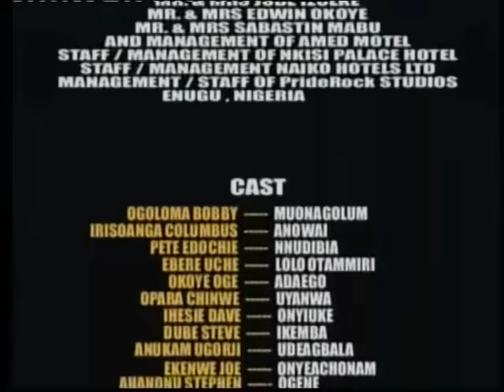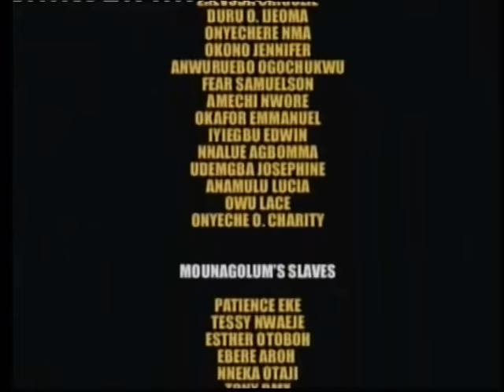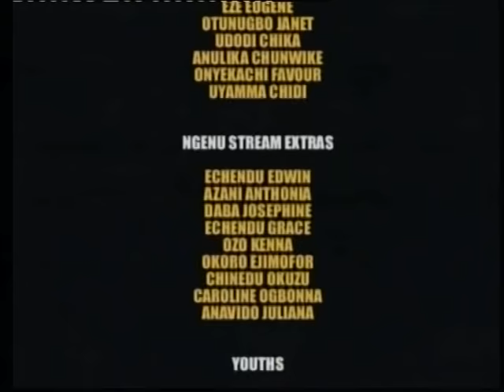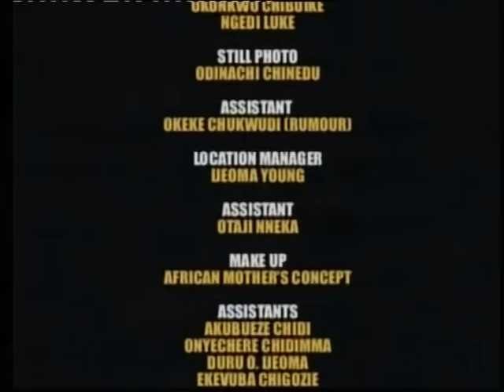OMABA PART 1 & 2 - OLD NIGERIAN NOLLYWOOD CLASSIC EPIC MOVIES (PETE EDOCHIE)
See Other Related Movies